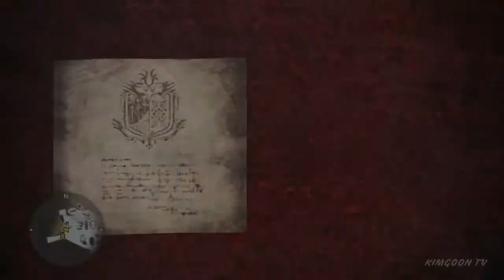[김군] PS4 몬스터 헌터 월드 : 도도도 삼형제 (Monster Hunter World)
도도도 삼형제 (Monster Hunter World)